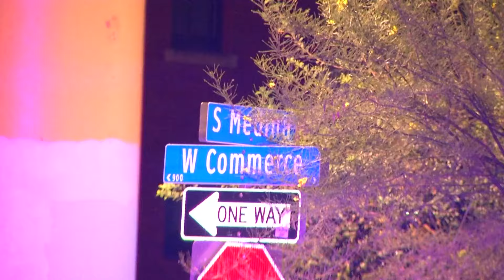Bystander accidentally shot by a man having an argument with a woman, police say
The man and woman were fighting under a bridge when the man shot in her direction, hitting the victim in the leg and abdomen.